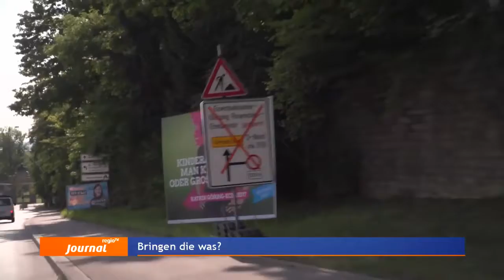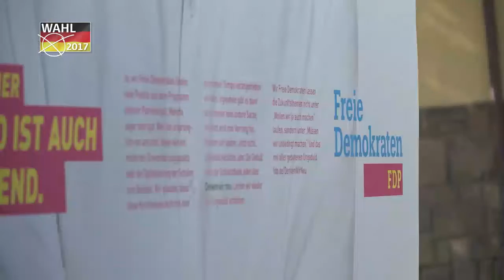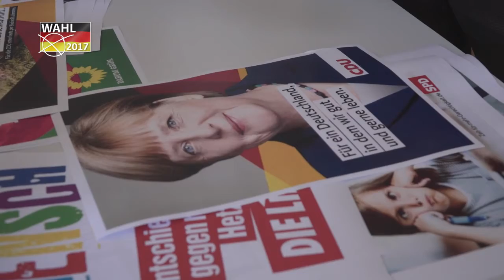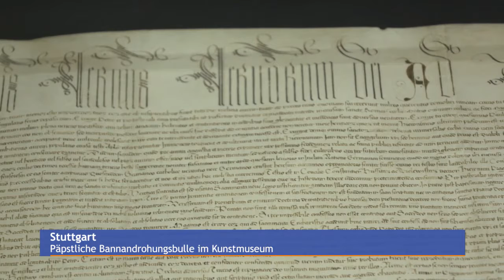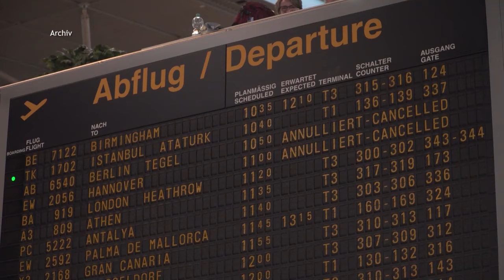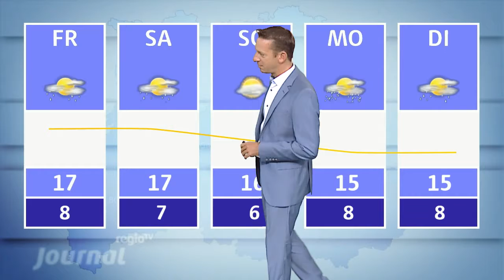13.09.2017 | Journal Stuttgart | Regio TV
Voll im Wasenfieber. Bei der großen Trachten-Nacht in Stuttgart gibt es schon einmal die Einstimmung zum Fest. 10 Tage vor Eröffnung des  Cannstatter Volksfestes dreht sich hier alles ums Wasenoutfit. Isabel Haspel hat die Festwirte und Promis auf dem roten Teppich getroffen.